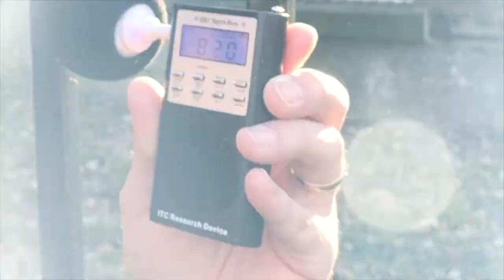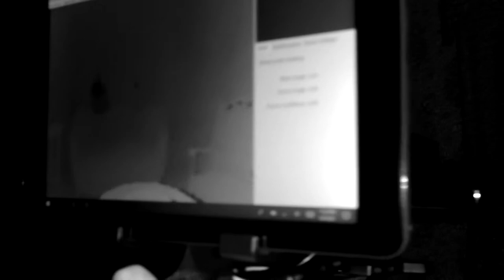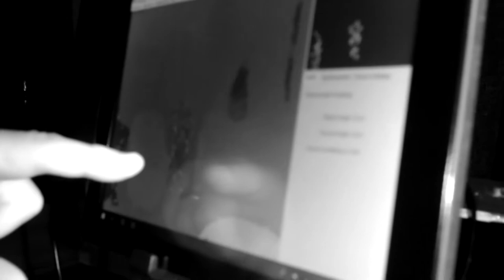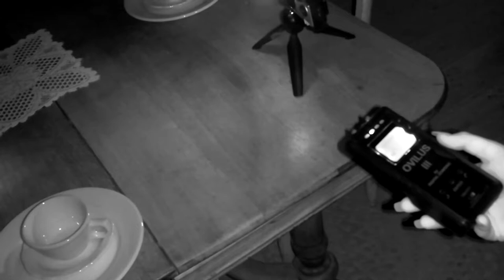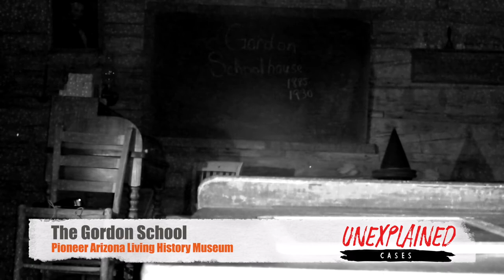Pioneer History, Paranormal Present | Unexplained Cases (2021)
Unexplained Cases is back in the saddle again in the old west with our good friends the Phoenix Arizona Paranormal Society at the Pioneer Living History Museum. When you walk these dusty roads, you’re transported back to Arizona in the 19th century. We spend a night exploring these allegedly haunted, original and reconstructed homes built for people settling out west. Is it possible some still remain?